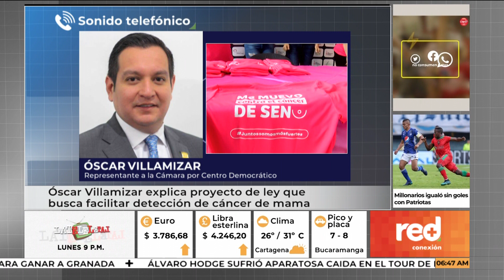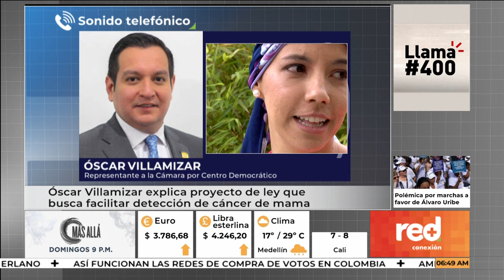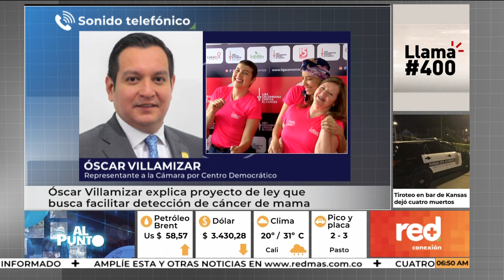Red+ Radican proyecto de ley para detectar de forma temprana el cáncer de mama